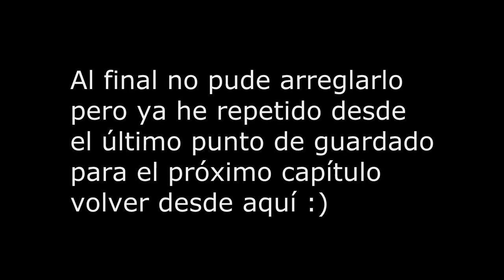(PSX) Castlevania SOTN Long Library EP.5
- Episodio en el que completamos la Long Library, llegando al vendedor del fondo y descubriendo algunas cosillas. Sorry por tener el micro tan bajo, a veces ni se me entiende (sobretodo en la zona del vendedor y en las peleas)